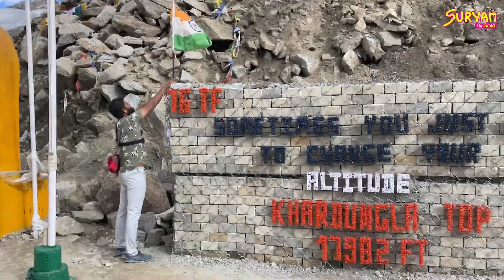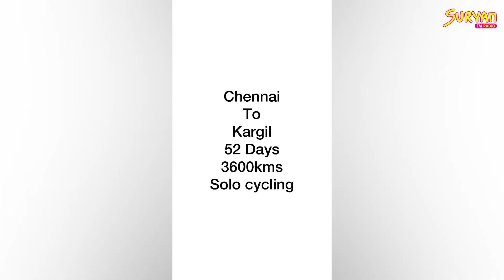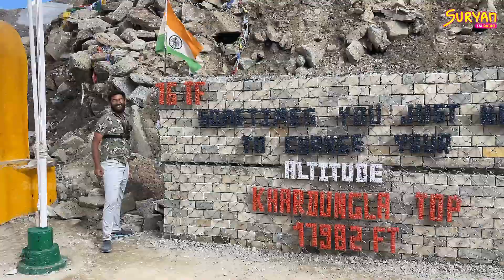55 நாட்களில் பெசண்ட் நகரிலிருந்து Khardung La வரை சைக்கிளில் சென்ற சென்னை பையன்!| VJ Ram | Suryan FM